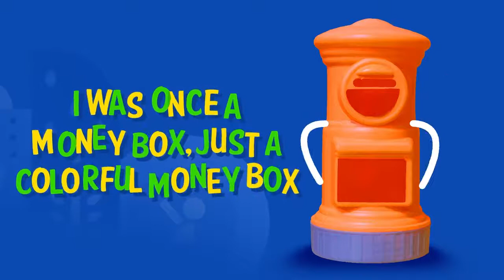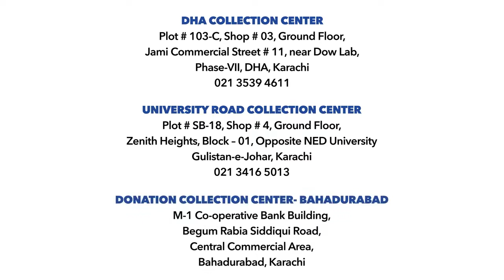Indus Tarbiyat - Story of a Money Box (English)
Child: Who are you? where did you come from?
Money Box: Hi Friend, I am a money box, would you like to know my story?
Child: Yes, I want to know why I should save in you
Money Box: Well then, I must show you. Come, and watch my story!
Watch as the money box unravels the incredible journey of finding a purpose and a home